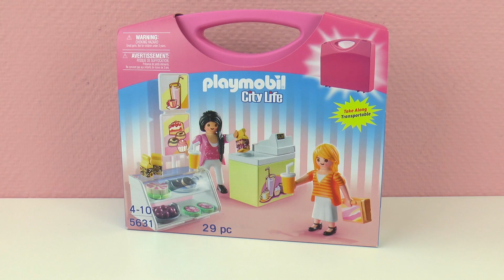Συναρμολογούμε το σετ παιχνιδιού Playmobil Βαλιτσάκι : Ζαχαροπλαστείο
Περιγραφή Βίντεο